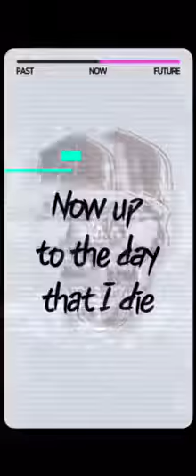주노플로가 랩으로 영어를 강의한다면?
랩퍼 주노플로가 수능생들을 위해 영어랩 강의를 시작했다~
모두들 체킷 체킷~